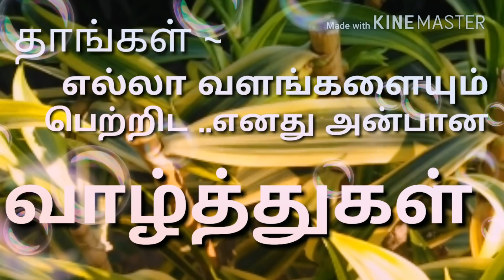தங்கள் எல்லா நலம் பெற வாழ்த்துகள்..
இந்த புத்தாண்டில்.மகிழ்ச்சி ~ சிறக்கட்டும்..!!